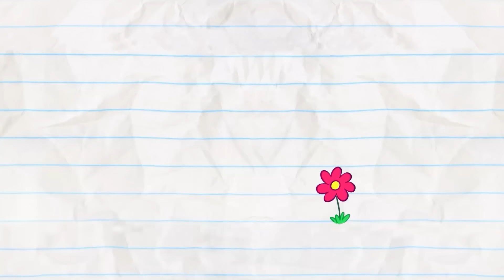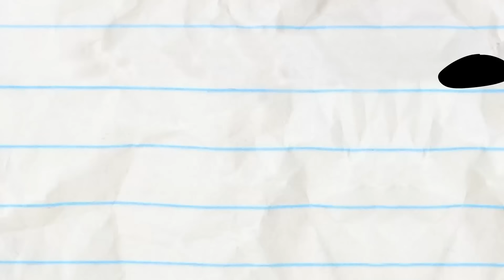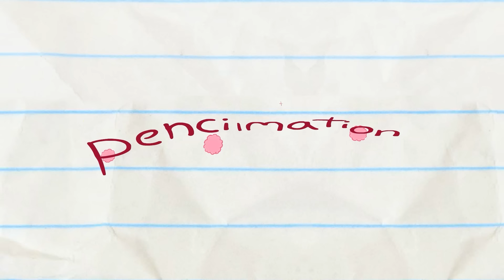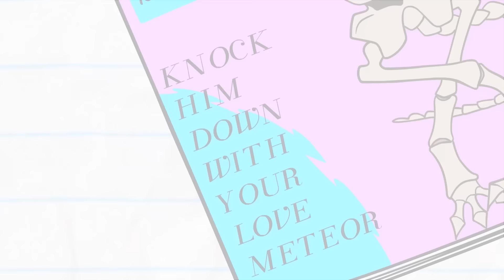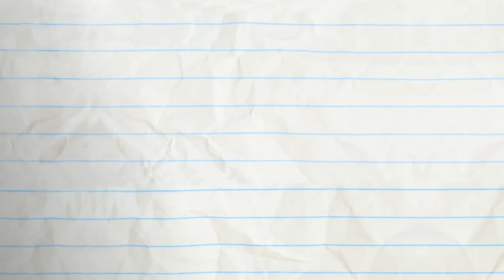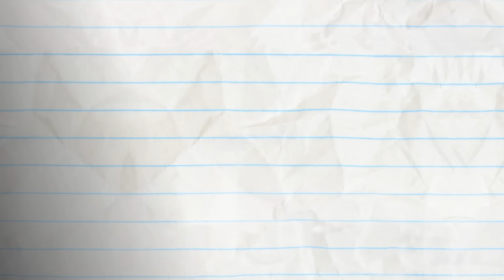Socky Horror Picture Show